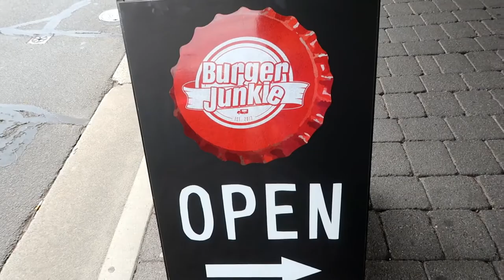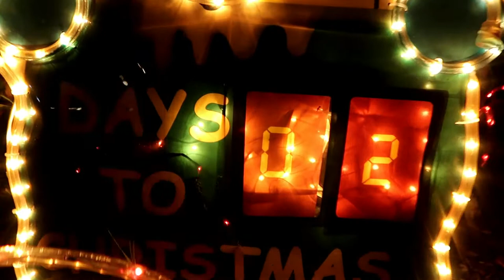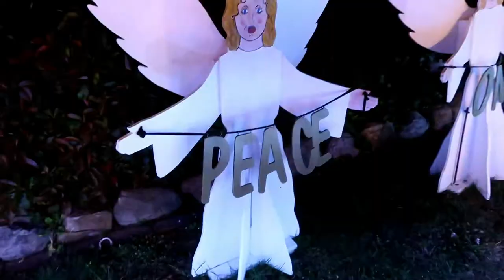Oz vlogs- Greens beach, Burger Junkie and Christmas light hunting in Launceston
The festive episode. check out THE most massively decorated houses I have ever seen!!!